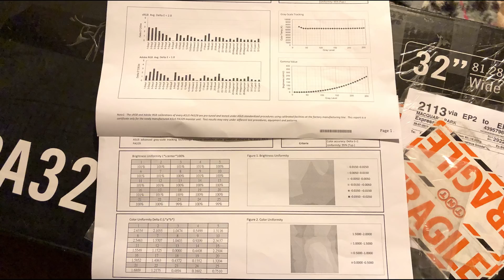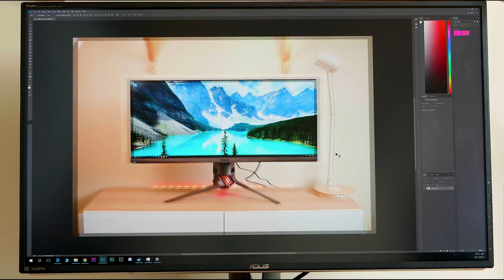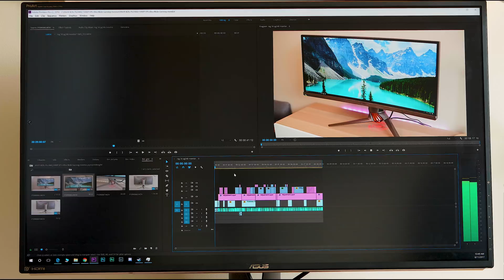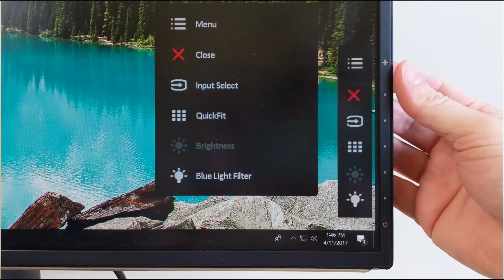ASUS ProArt PA329Q Professional Monitor REVIEW 32" 4K UHD IPS Quantum Dot, 99.5% Adobe RGB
ASUS ProArt PA329Q Professional Monitor REVIEW 32" 4K UHD 3840 x 2160, IPS Quantum Dot, 99 5% Adobe RGB